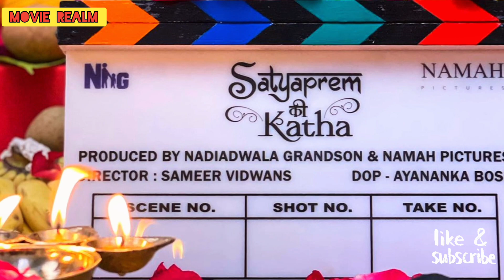SatyaPrem Ki Katha Trailer Review | Movie Realm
Hello Everyone Welcome To The New Review On Satyaprem ki Katha Movie Trailer |

Starring : Kartik Aryan, Kiara Advani, Gajraj Rao, Supriya Pathak, Rajpal Yadav |

Directed by :  Sameer Vidwans |

Video and image credit : Nadiadwala Grandsons

satyaprem ki katha trailer
satyaprem ki katha songs
satyaprem ki katha teaser
satyaprem ki katha teaser reaction
satyaprem ki katha song
naseeb se satyaprem ki katha
satyaprem ki katha full movie
satyaprem ki katha teaser review
satyaprem ki katha reaction
satyaprem ki katha review
satyaprem ki katha movie
satyaprem ki katha trailer review
satyaprem ki katha trailer reaction
satyaprem ki katha trailer release date
satyaprem ki katha remake of which movie
trailer of satyaprem ki katha
satyaprem ki katha official trailer
satyaprem ki katha movie trailer
satyaprem ki katha status
satya prem ki katha teaser
satya prem ki katha teaser reaction
stya prem ki katha release date
kartik aryan new movie
kiara advani new movie
satya prem ki katha songs
satya prem ki katha all songs
satya prem ki katha review
satya prem ki katha trailer review
satya prem ki katha teaser review
kartik aryan
kartik aryan ki new movie
kartik aryan movie
kartik aryan song
kartik aryan interview
kartik aryan new song
kartik aryan songs
kartik aryan ki movie
kartik aryan status
kartik aryan movies
spiderman across the spiderverse
spiderman across the spiderverse new trailer hindi
spiderman across the spiderverse trailer
spiderman across spiderverse
spiderman across the spiderverse new trailer
spiderman across the spiderverse review
spiderman
spiderman 2
spiderman into spider verse 2
marvels spiderman 2
spiderman into spiderverse
spiderman cartoon
spiderman ps5
hulk vs spiderman
spiderman toys
coryxkenshin spiderman
new spiderman trailer
spiderman song
spiderman 2 gameplay reaction
spiderman vs green goblin
lego spiderman
spiderman cartoons full episodes
spiderman dinosaur
black spiderman
spiderman 2 trailer
spiderman movie
spiderman theme
fortnite spiderman
jacksepticeye spiderman
gta 5 spiderman
dantdm spiderman
spiderman dance
spiderman 2 gameplay
amine
caroline amine
amine caroline
amine type beat
amine kaytranada
kaytranada amine
reel it in amine
caroline amine lyrics
amine charmander
amine reel it in
margot robbie harley quinn
barbie margot robbie
margot robbie babylon
snl margot robbie
ryan gosling
ryan gosling snl
ryan gosling edit
ryan gosling dancing
ryan gosling interview
snl ryan gosling
drive ryan gosling
ryan gosling graham norton